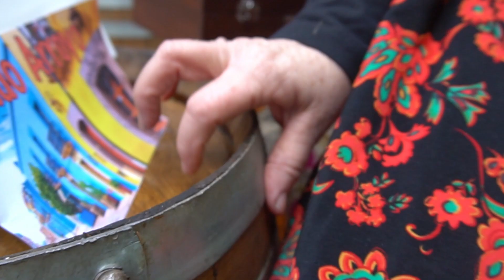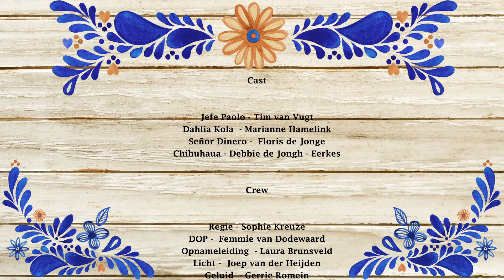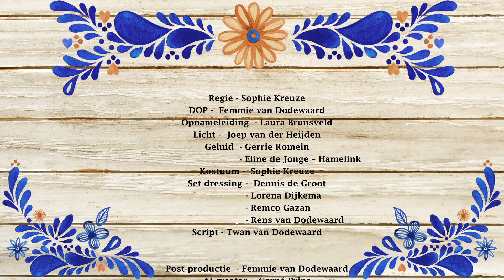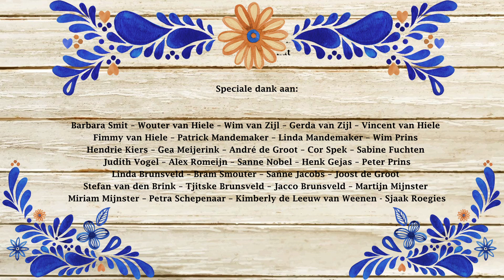KAMPFILM NKH 65 - Aflevering 1